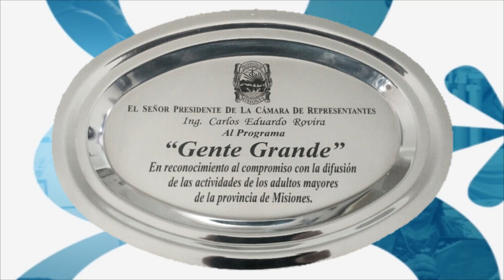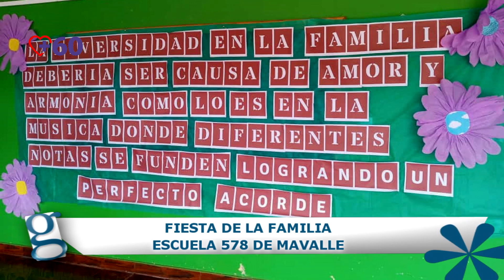GENTE GRANDE 15102022 COMPLETO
Contenidos del programa Gente Grande, que se emite por Canal 12 Misiones, los sábados a las 9 conducido por su creador, Alejandro Miravet.
Primer bloque:
* Historia de Vida: Adolfo Odilio Núñez, zapatero
Segundo bloque:
* Fiesta de la Familia en Escuela de Arsitóbulo del Valle
* Final de Newcom +60 en Oberá
* Elección de Reina y Rey de la Primavera en Garupá
* Norma Catalano: Salutación por el Día de la Madre